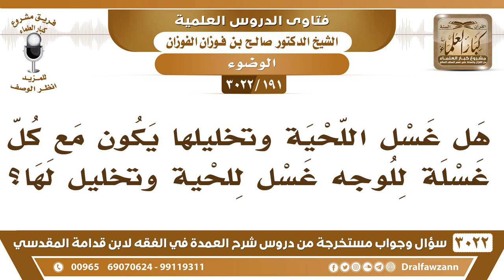[191 -3022] هل غسل اللحية وتخليلها يكون مع كل غسلةٍ للوجه؟ - الشيخ صالح الفوزان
-"[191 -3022] السؤال: هل غسل اللحية وتخليلها يكون مع كل غسلةٍ للوجه، غسلٌ للحية وتخليل لها؟
الجَوَابُ: هو يكفي مرة واحدة، ولكن إذا حصل ثلاث مثل الوجه، إذا حصل ثلاث فهو أفضل، نعم.
للاشتراك في قناة الشيخ صالح الفوزان

للاستفسار والإقتراحات والدعم
رئيس الفريق
لمشروع كبار العلماء